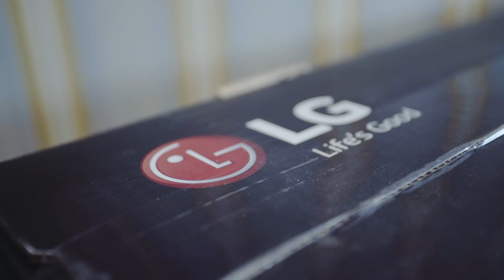Quinzas Unboxing - Monitor LG UltraWide 34UC79G-B